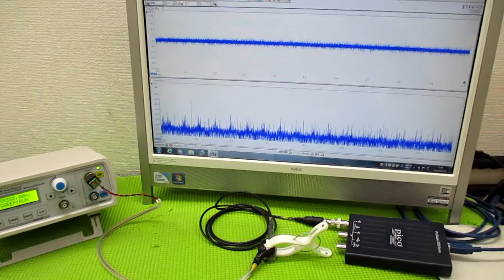メガヘルツの超音波発振制御技術